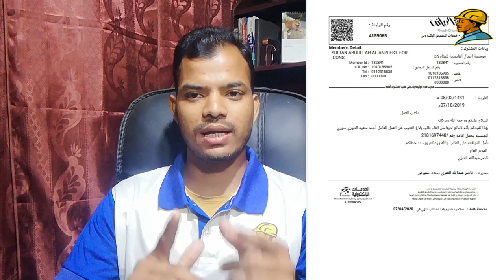বৈধ উপায়ে হুরুব কাটুন,প্রতারণা থেকে দুরে থাকুন//saudi_arab_bangla_news [প্রবাসি যোদ্ধা]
▶ভিডিওটি সবার সঙ্গে শেয়ার করে সকলকে দেখার সুযোগ করে দিন।
আমার সাথে যোগাযোগ করার মাধ্যমঃ
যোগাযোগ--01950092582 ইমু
*WARNING ANTI PIRACY * This Content is Original and Copyright to আমরা প্রবাসী মুক্তিযোদ্ধা. Legal Action Will Be Taken Against Those Who Violate The Copyright.